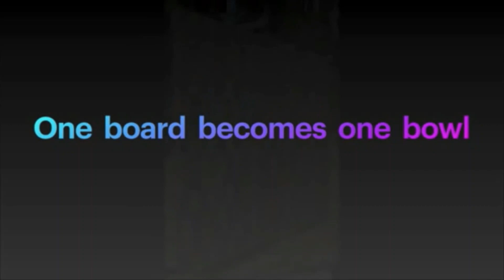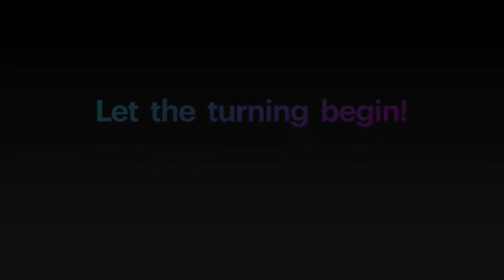Sequestered Spirituality #9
A mid-week devotional with Pastor Jim